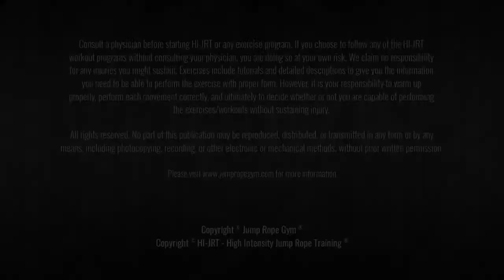Burn Over 400 Calories in Less Than 20 Minutes - Jump Rope Workout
Work your total body with this 18 minute jump rope and strength training workout.

ROUND 1
1 Minute Jump Rope
30 Seconds Alternating Single Arm Kettlebell Swings
1 Minute Jump Rope
30 Seconds Alternating Single Arm Kettlebell Swings
1 Minute Jump Rope
30 Seconds Alternating Single Arm Kettlebell Swings

ROUND 2
1 Minute Jump Rope
30 Seconds Weighted Split Squats
1 Minute Jump Rope
30 Seconds Weighted Split Squats
1 Minute Jump Rope
30 Seconds Weighted Split Squats

ROUND 3
1 Minute Jump Rope
30 Seconds Leg Ups
1 Minute Jump Rope
30 Seconds Leg Ups
1 Minute Jump Rope
30 Seconds Leg Ups

The McFit Method fitness programs are specifically designed to build lean muscle while shredding body fat. Most workouts can be performed at home or the gym with minimal equipment.

for full Strength Training, High Intensity BodyBuilding, Fat Burning, and Jump Rope Training programs.

All fitness programs include training guides, workout schedules, nutrition guide, video demonstrations, and can be instantly accessed from any computer or mobile device